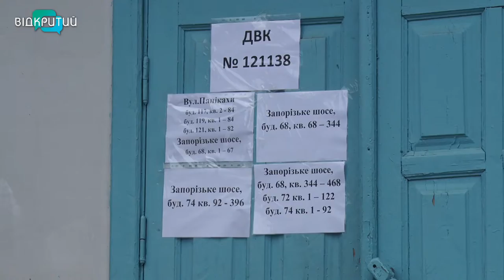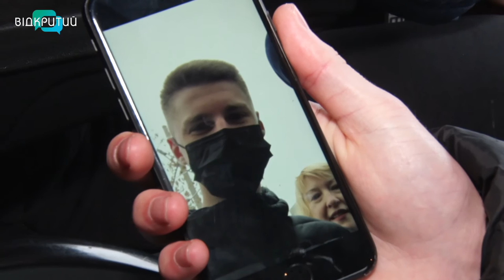Селфі з виборчої дільниці - сьогодні плата за проїзд у маршрутках Дніпра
Проголосував – їдь у транспорті задарма. Сьогодні автобуси Дніпра безкоштовно возитимуть пасажирів, які взяли участь у другому турі виборів міського голови. Проїхати безплатно може кожен пасажир, який пред’явить водію фото на фоні виборчої дільниці. До ініціативи долучилися майже всі автоперевізники міста. Представники підприємств кажуть, таким чином хочуть мотивувати людей – виконати свій конституційний обов’язок.